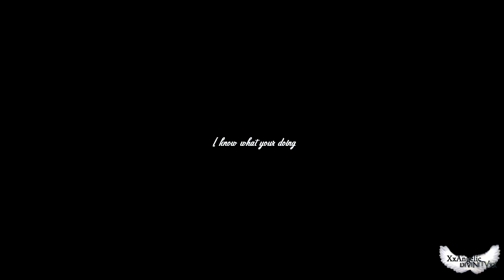Emma Carstairs + Julian Blackthorn [The Dark Artifices] II Waiting Game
I don't wanna say your love is, a waiting game.'
This is my back-up account where I've uploaded this because its a
collab part - ANYWAYS, I hope you all spare a second to comment and like, and maybe if I'm so lucky sub this account, and my actual one where I upload my main videos! :) My main account (where if I do do a full vid of these two - which I will depending on the feedback I get this it will be uploaded there)

GIVING ME LOVELY COMMENTS/LIKES = I will do a full vid of these 2 on my main channel - I hardly do anything but collab parts purely because I get little recognition, it only takes a few seconds to comment so please do so! *.*

Apologies for the colouring being quite dark.

Based on book 1, the whipping scene (no you dirty people - not that whipping!), their forbidden attraction and the end part which broke my part.

Book: The Dark Artifices
Author: Cassandra Clare
Emma: Teresa Palmer
Julian: Colton Haynes - Not my Julian - I CAN'T FIND MY JULIAN. I mean in reality I have my Julian, hey boyfriend! ;) But I can't find my actor for Julian. la la laaaa!
- OMFG THIS SONG IS PERFECT FOR THESE 2 I SWEAR.
ALSO I'M USING CAPS. HARDLY DO THAT.
I ADORE THIS BOOK.
I WAS WORRIED SINCE I'M OLDER I WOULDN'T FIND IT MATURE ENOUGH BUT OMFG TO MANY FEELS, WHAT CLARE IS BRILLIANT AT IS CREATING CHARACTERS YOU IDENTIFY WITH, CARE ABOUT AND FEEL HEARTBROKEN FOR. DAMN YOU CLARE, THESE TWO BETTER WIND UP TOGETHER OTHERWISE. I'LL CRY...
I HAD to vid this, and since I never have time for full vids (thank you uni...which is almost over) I done it for a collab part instead!
Anyways please spare me a comment, a sub, a like, I will definately vid these two again so make sure to sub! But comment guys come on!

BOOKWORMSSTUDIOS IS AN OPEN COLLAB BRINGING YOUR FAVOURITE BOOKS TO LIFE. - So essentially anyone can join on any and as many meps as they wish - even if your favourite book is
already a movie you can still vid it with a different cast! These are my parts for the next several meps, some which you can
still be a part of! And please spare a few seconds to comment/like - it means so much! :D

BOOKWORMSSTUIDOS:
Forum: Where you can sign up to meps!
Twitter: We follow back! Keep updated for when new meps are out!

No bashing of my casting choices please! I mean tell me your
dream choices sure but respect I worked hard on these parts.